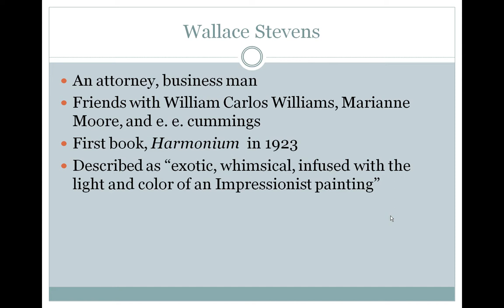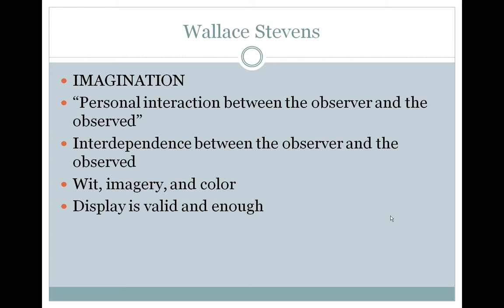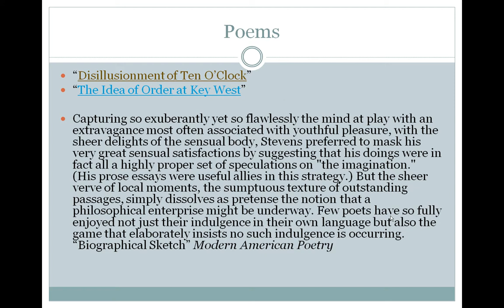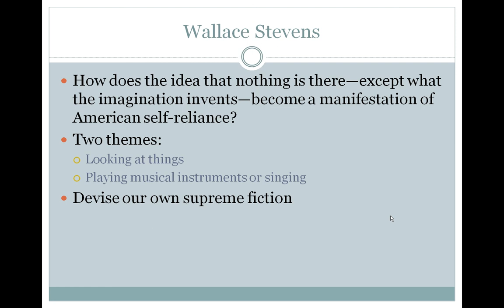Wallace Stevens Lecture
Wallace Stevens PowerPoint